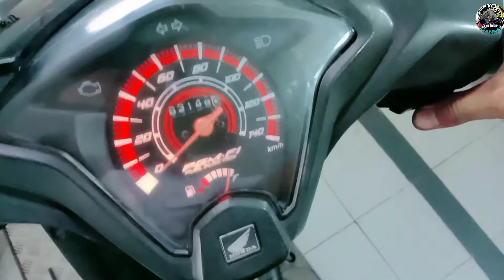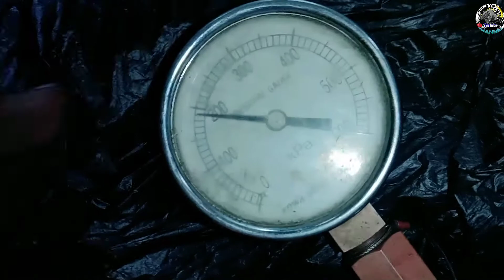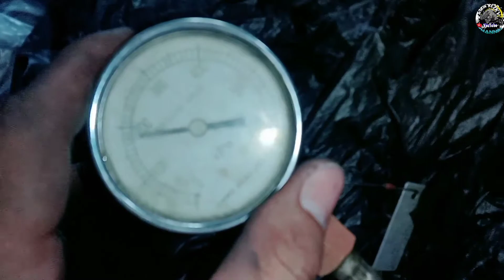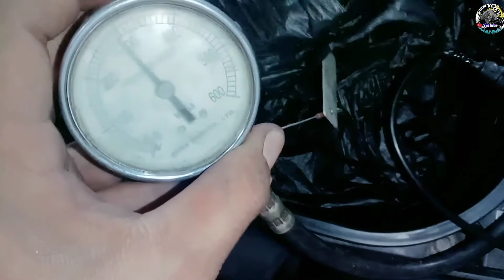AWAS!!! jangan sampai salah pasang rotak dan filter fuel pump beat fi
cara ganti rotak beat fi motormu boros dan tarikanya berat coba cek komponen ini mungkin penyebab dari boros dan tarikan berat bisa dari rotakmu yang kurang tekanananya untuk lebih lanjutnya liat video tutorial pengatian rotak beat fi ya kawan

cara ganti rotak beat motormu boros dan tarikanya berat coba cek komponen ini mungkin penyebab dari boros dan tarikan berat bisa dari rotakmu yang kurang tekanananya untuk lebih lanjutnya liat video tutorial pengatian rotak beat fi ya kawan

ganti rotak beat tips dan trik cara ganti rotak beat

rotak beat fi
injeksi honda
cara ngilangin brebet
rumput teki
cara ganti rotak